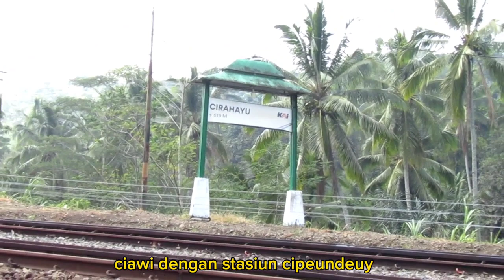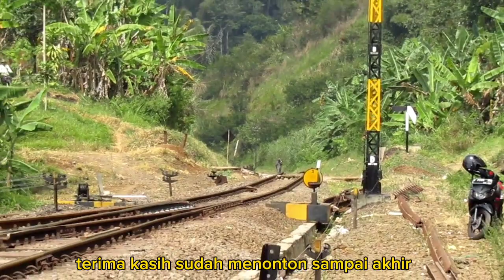Melihat Lokomotif Kinclong Bawa KA Baturraden Ekspres Di Stasiun Cirahayu Bersilang Dengan Serayu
Pada video ini kita melihat KA Baturraden Ekspres relasi Bandung - Purwokerto bersilang dengan KA Serayu relasi Purwokerto - Pasarsenen di Stasiun Cirahayu.

kereta api, kereta api indonesia, video kereta api, ka serayu, ka baturraden ekspres, stasiun cirahayu, daop 2, kereta ekonomi, kereta eksekutif,